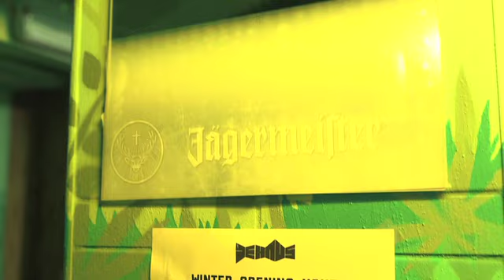Jagermeister Horeca Activations 2014